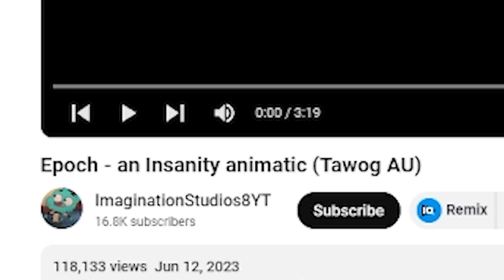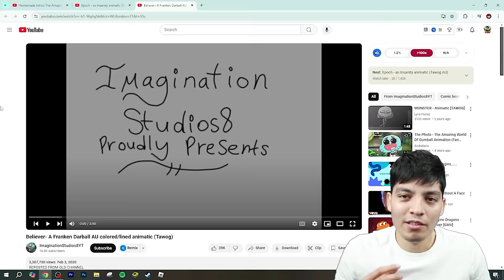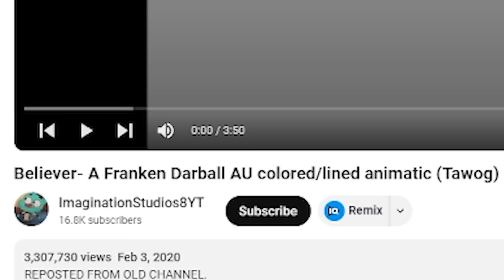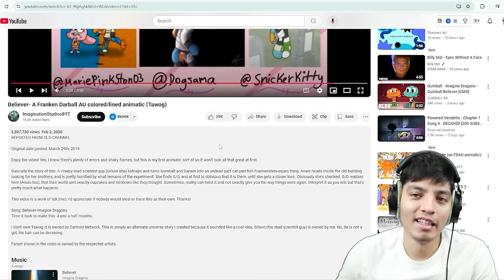Gumball's DARKEST Hour is Here!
Scary Gumball videos on the internet...